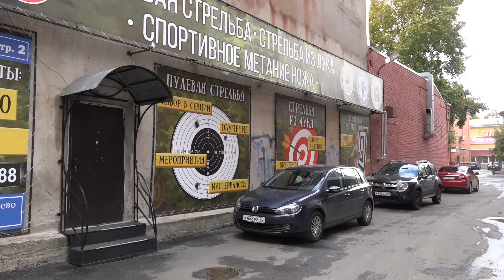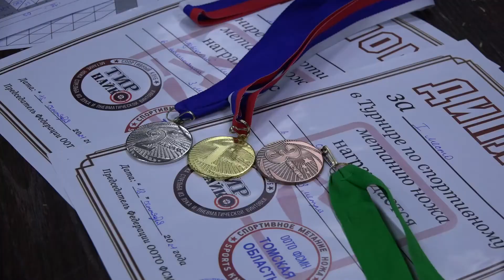Стартовал зимний сезон спортивного метания ножа Репортаж SportUs Рro из «ТИРа НайкО»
В Томске состоялись очередные соревнования по спортивному метанию ножа. Эти старты открыли зимний сезон в закрытых помещениях. Турнир собрал спортсменов разного пола, возраста и уровня мастерства.
О том, что томские соревнования стали отбором на всероссийский турнир в Иркутской области, и кто завоевал право принять в нем участие, узнаете из репортажа журналиста Агентства спортивных новостей SportUs.Рro Андрея Усова.